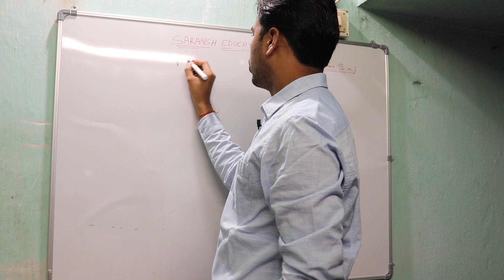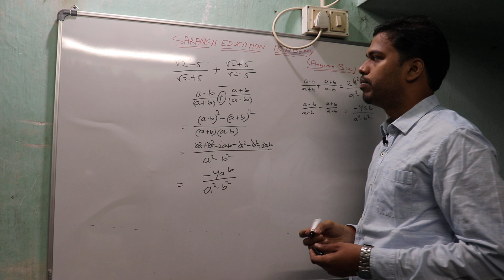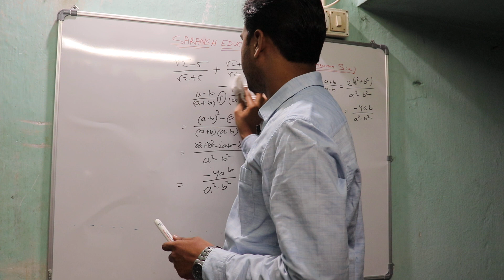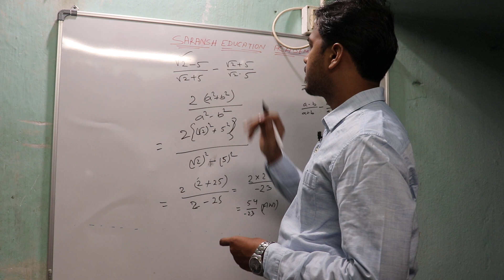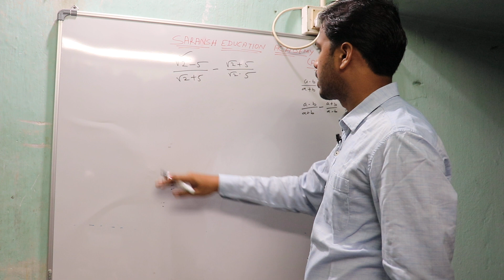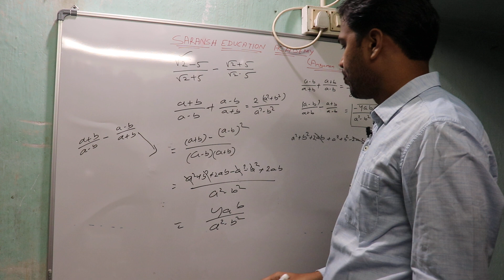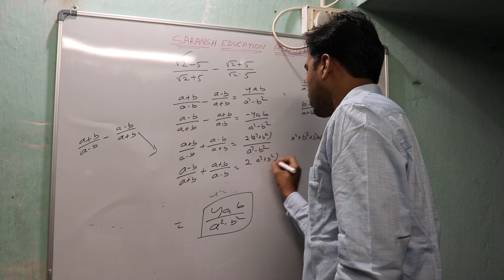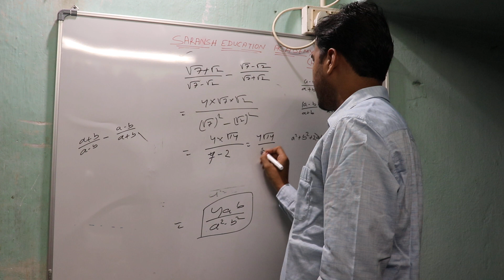Difficult RATIONALIZATION Problem solve in 5 seconds . SOLVER math trick FOR ALL COMPETITIVE EXAM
shortcuts method to solve the math problem.
This method is useful for all competitive exam ,NTSE,CBSE,ICSE STUDENTS.
 ITS TAKE TO SOLVE 5 SEC ONLY TO GET THE ANSWER .

math trick for railway rrb group d je ssc chsl cgl cpo mts exam fast calculation  RPF constable sub inspector mathematics question solve tricks.